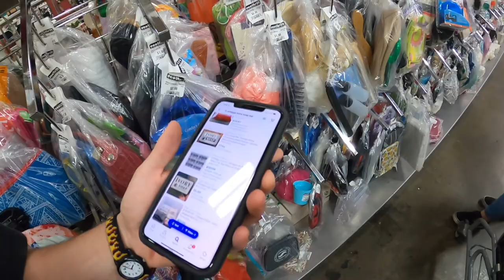Thrifting for eBay with Cute Girls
At the end I say that you might get more money selling the Figs scrub pieces separately, but I was wrong. It looks like you get more money selling them together. I’m going to list them both together for $75, and I’ll let you know what happens.